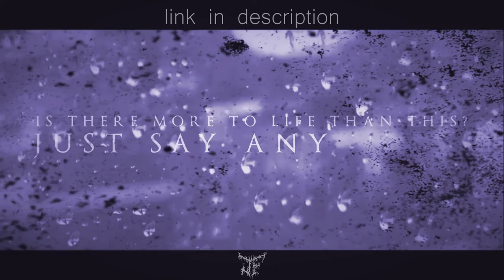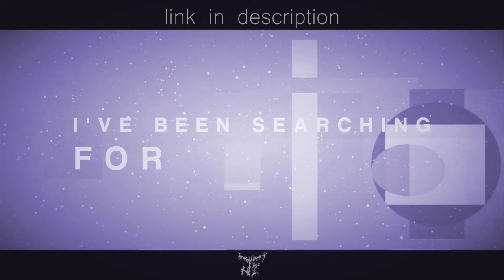BROJOB — Collapse [multitrack]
!!READ ME!!

Guitar sound from Shreddage 2
Bass sound from FTS Edge Bass
Drum sound from Perfect Drums
Strings sound from Arctic Strings

I uploaded the .7z file to mediafire.

Included:
- drums
- guitars (left, right, lead, clean)
- bass
- strings

Password: JoeyFord

 - Wanna help?